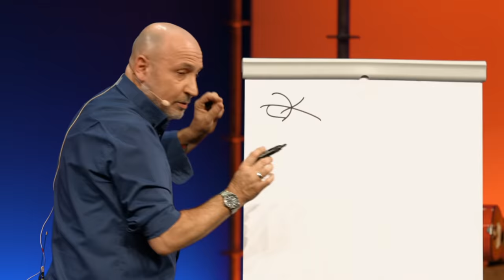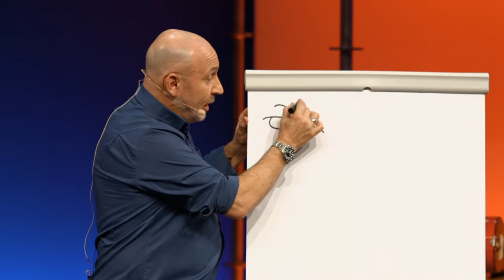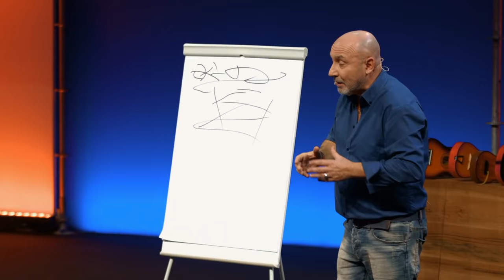Maurizio Battista: I Tatuaggi – Battistology – Comedy Central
In questo episodio di Battistology Maurizio Battista spiega il significato dei tatuaggi. Le varie tipologie di tatuaggio: maori, tribale, giapponese...  Cosa conviene o cosa non conviene tatuarsi? Vi siete mai pentiti di un tatuaggio?

Battistology - Prima Stagione - Puntata 4
Solo su Comedy Central, canale 129 di SKY!